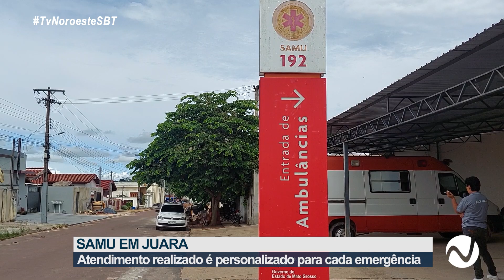Samu de Juara.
Samu de Juara, fluxo de atendimento eficaz necessita da colaboração da sociedade para deslocamento correto das ambulâncias.